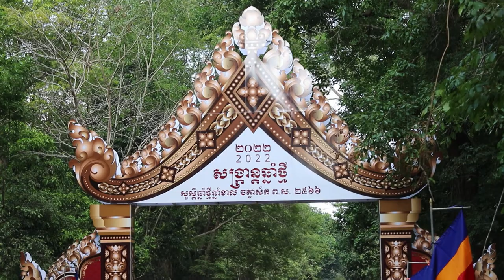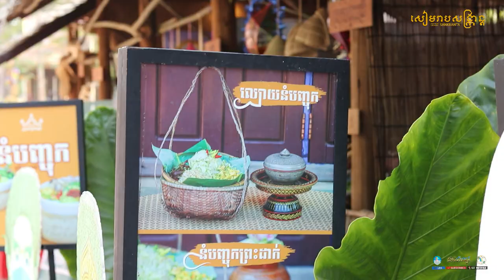សៀមរាបសង្ក្រាន្ត - Siem Reap Sangkranta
ថ្នាក់ដឹកនាំខេត្តនិងប្រជាពលរដ្ឋក្នុងខេត្តសៀមរាបទទួលអំណរសាទរ បុណ្យចូលឆ្នាំថ្មីប្រពៃណីជាតិខែ្មរ ឆ្នាំខាល ចត្វាស័ក ព.ស២៥៦៥
នាព្រឹកថ្ងៃទី ១៤ខែមេសា ឆ្នាំ២០២២ ត្រូវនឹងថ្ងៃ ១៣កើត ខែចេត្រ ជាថ្ងៃដ៍នក្ខតឬកនិងជាថ្ងៃទី១នៃថ្ងៃចូលឆ្នាំថ្មីប្រពៃណីជាតិខ្មែរ ស្របនឹងខេត្តសៀមរាបមានរៀបចំព្រឹត្តិការណ៍សៀមរាប-សង្ក្រាន្ត នៅថ្ងៃទី១៤ ដល់ទី១៦ខែ មេសា ឆ្នាំ២០២២ផងដែរ ។ ក្នុងពិធីទទួលទេវតាឆ្នាំថ្មីនេះ យើងសង្កេតឃើញវត្តមានអញ្ជើញចូលរួមរបស់សម្តេចពិជ័យសេនាទៀ បាញ់ ឧបនាយករដ្ឋមន្ត្រី រដ្ឋមន្ត្រីក្រសួងការពារជាតិ និង ជាប្រធានក្រុមការងាររាជរដ្ឋាភិបាល ចុះជួយមូលដ្ឋានខេត្តសៀមរាប រួមទាំងឯកឧត្តម លោកជំទាវសមាជិកព្រឹទ្ធសភា រដ្ឋសភា និង ប្រធានក្រុមប្រឹក្សាខេត្ត អភិបាលខេត្ត រដ្ឋលេខាធិការ  ព្រមទាំងឯកឧត្តម លោកជំទាវជាសមាជិកសមាជិការក្រុមប្រឹក្សាខេត្ត គណៈអភិបាលខេត្ត អាជ្ញាធរជាតិអប្សរា ប្រធានការិយាល័យអគ្គកុងស៊ុលចិនប្រចាំខេត្ត អស់លោក លោកស្រីជាថ្នាក់ដឹកនាំមន្ទីរ អង្គភាព អាជ្ញាធរក្រុង ស្រុក និង មន្ត្រីរាជការ រួមទាំងបងប្អូនប្រជាពុទ្ធបរិស័ទ អញ្ជើញចូលរួមក្នុងពិធីទៅតាមបែបវប្បធម៌ ប្រពៃណី សាសនានិងជំនឿ ដែលបានបង្កប់នៅ ក្នុងជីវិតរស់នៅរបស់ប្រជាជនកម្ពុជា ។
ក្នុងឱកាសចូលឆ្នាំៗនេះ  រដ្ឋបាលខេត្ត  សហភាពសហព័ន្ធយុវជនកម្ពុជាខេត្តសៀមរាប និងអាជ្ញាធរជាតិអប្សរា បានរួមសហការរៀបចំឡើងវិញនូវ សៀមរាប-សង្ក្រាន្ត  នៅប្រាសាទចៅសាយទេវតា និង នៅក្នុងក្រុងសៀមរាប បន្ទាប់ពីពិធីនេះត្រូវបានអាក់ខានអស់រយៈពេល២ឆ្នាំដោយសារតែវិបត្តិជំងឺកូវីដ-១៩ ។ ក្នុងឱកាសចូលឆ្នាំថ្មីឆ្នាំនេះ រួមជាមួយនឹងព្រឹត្តិការណ៍សៀមរាប-សង្ក្រាន្ត ផងនោះ គេសង្កេតឃើញមានក្រុមកម្លោះ ក្រមុំ ចាស់ក្មេងប្រុសស្រីសប្បាយរីករាយ ទឹកមុខស្រស់ស្រាយ ញញឹមផ្តោះផ្តងសួរសុខទុក្ខគ្នាបង្ហាញពីក្តីនឹករលឹកបន្ទាប់ពីរងផលប៉ះពាល់ដោយសារតែវិបត្តិជំងឺកូវីដ-១៩អស់រយៈពេលជាង២ឆ្នាំ ពួកគាត់នាំគ្នាលេងល្បែងប្រជាប្រីយ៍ បោះអង្គុញ ចោលឈូង ទាញព្រ័ត្រ វាយឆ្នាំងដី លោកបាវ និងរាំសប្បាយផងដែរ។
បងប្អូនប្រជាពលរដ្ឋបានសម្តែងនូវការអរគុណនិងដឹងគុណយ៉ាងជ្រាលជ្រៅ នូវគោលនយោបាយឈ្នះឈ្នះ របស់សម្តេចតេជោ ហ៊ុន សែន នាយករដ្ឋមន្ត្រីដែលបាននាំមកនូវសន្តិភាព ពេញលេញនិងការរីកចម្រើនលូតលាស់ឈានឡើងជាលំដាប់របស់ប្រទេសជាតិយើង ជាពិសេសសមិទ្ឋផលថ្មីគឺហេដ្ឋារចនាសម្ព័ន្ឋផ្លូវ៣៨ខ្សែ នៅខេត្តនេះបានសាងសង់រួចរាល់និងត្រូវបានសម្តេចតេជោ ហ៊ុន សែន នាយករដ្ឋមន្ត្រី បានប្រសិទ្ឋនាមខេត្តសៀមរាបថាជាតារារះទិសឧត្តរទៀតផង ។ អ្នកទេសចរណ៍ក្នុងស្រុកនិយាយថា អរគុណសម្តេចតេជោ ដែលបានផ្តល់ជូនវ៉ាក់សាំងចាក់ដោយឥតគិតថ្លៃជូនដល់ប្រជាពលរដ្ឋកម្ពុជា  ចាប់ពី    ដូសមូលដ្ឋានរហូតដល់ដូសជម្រុញ ផ្តល់នូវយ័នការពារយ៉ាងសាកសិទ្ឋិគឺ វិធានការ៣កុំ និង៣ការពារ ទើបពួកខ្ញុំមានឱកាសបានជួបជុំនិងដើរកម្សាន្តនាពេលនេះ ។  ដោយសារតែកត្តាសន្តិភាព និងការខិតខំនាំយកវ៉ាក់សាំងមកចាក់ជូនប្រជាពលរដ្ឋនេះហើយ ទើបប្រជាពលរដ្ឋនៅគ្រប់មជ្ឈដ្ឋាននៃព្រះរាជាណាចក្រកម្ពុជា ក៏ដូចជាភ្ញៀវបរទេស មានឱកាសបានអញ្ជើញមកចូលរួមក្នុងព្រឹត្តិការសៀមរាបសង្រ្កាន្ត លើទឹកដីខេត្តសៀមរាប៕